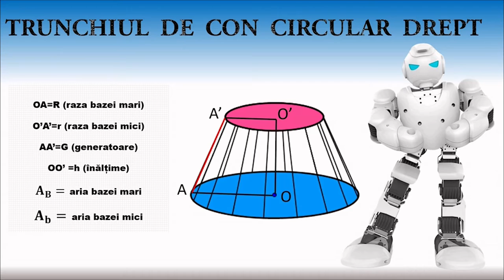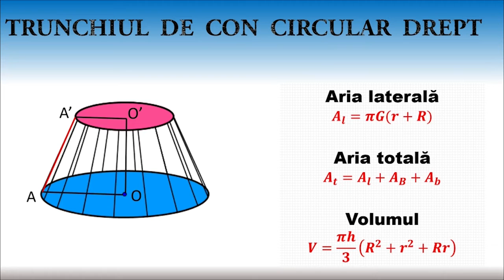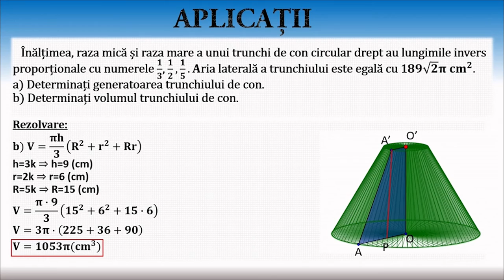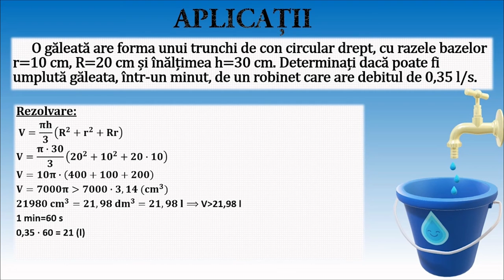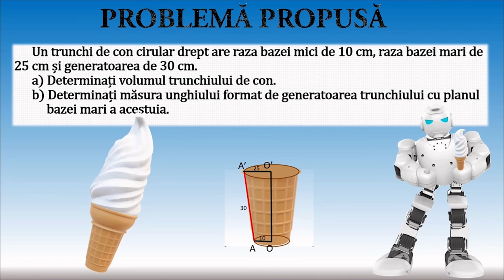Arii și volume: trunchiul de con circular drept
Activitățile de învățare vizate de acest material constau în aplicarea formulelor de arie și de volum ale trunchiului de con circular drept în contexte variate.
Materialul propus poate constitui un material de sine stătător folosit pentru înțelegerea conceptelor de arii si de volum, dar poate fi privită și ca parte componentă a unei activități mai ample de învățare, activitate ce presupune
atingerea mai multor competențe.